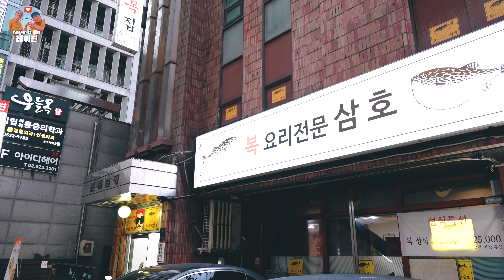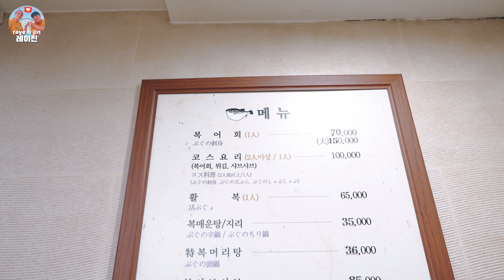아내와 처음으로 자연산 복어 풀코스를 먹으러 간다면? 🐡 (죽음의맛 복어회, 튀김, 지리) | PUFFERFISH MUKBANG | 국제커플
➜ 구독! 과 좋아요 버튼은 사랑입니다!!!

【오늘 영상에 등장】
➜ 삼호복집 서초점 : 서울 서초구 강남대로51길 5 기우빌딩 (내돈내산)